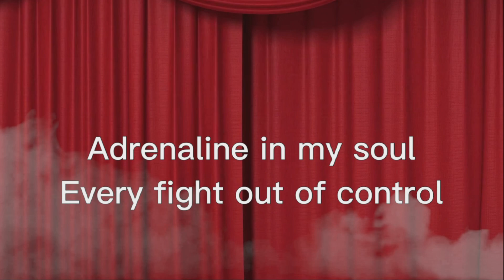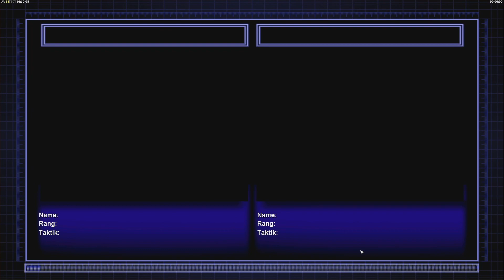📢 Täglich Live ab 19:00 - Livestreamchallenge Tag 1 / 30 (15.05.24) 🥳 Legendenschmiede 👀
🫡 Salut geschätzter Rekrut, herzlich Willkommen auf dem Kanal R1ckhy, wo Gottgleiche Strategie und epische Schlachten zu Hause sind! 😎 Als General und Meisterstrategie streben wir hier nach nichts weniger als göttlicher Perfektion. Tauche ein in unsere Livestream-Aufzeichnungen, in denen wir spannende Spiele und atemberaubende Taktiken demonstrieren. Verpasse nicht die Chance, dabei zu sein und von den besten Strategen zu profitieren. 🤠

Genieße eine tolle Zeit mit bester Unterhaltung. 😍